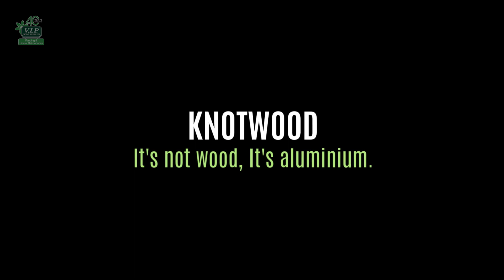Street Appeal with V.I.P. Fencing and Gates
STREET APPEAL – WITH FENCING & GATES
Looking for Inspo?

Upgrade your homes frontage with V.I.P. Fencing & Home Maintenance.
A huge selection to choose from, a variety of Wood fencing to ModWalls, Knotwood or Polvin PVC and more, the choice is yours.

Check out our On-Line Catalogue to view the many styles you can choose

*Servicing only most of Melbourne and Perth